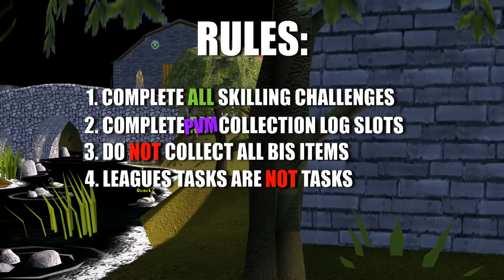Leagues Onechunk Ironman - Episode 1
RULES:

1. Complete ALL Skilling Challenges.
2. Complete ALL PVM Collection Log Slots.
3. Do NOT get ALL BIS items - only those on the Collection Log.
4. Leagues Tasks are NOT Chunk Tasks.
5. The community makes ALL decisions. This is OUR Leagues Onechunk Ironman!